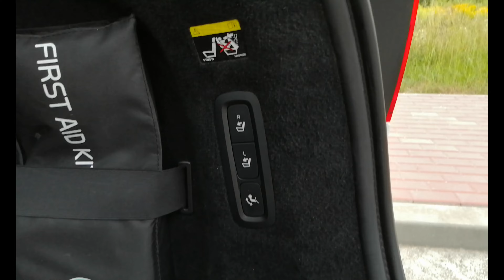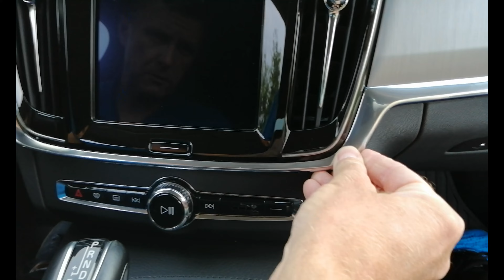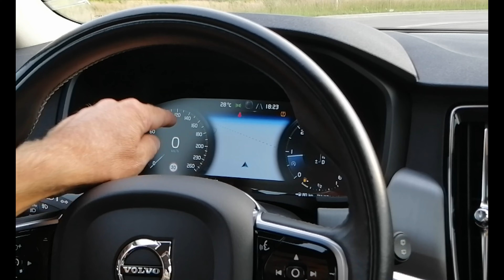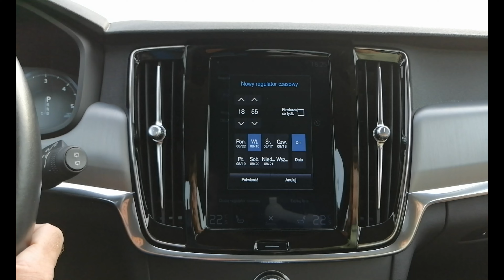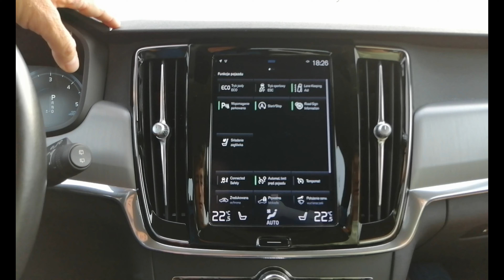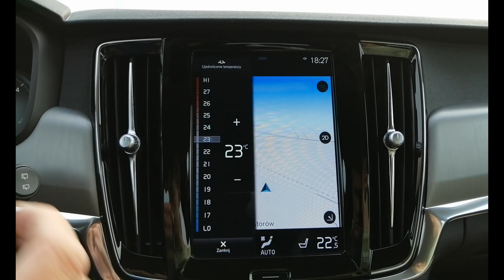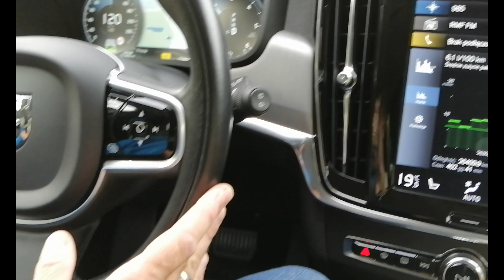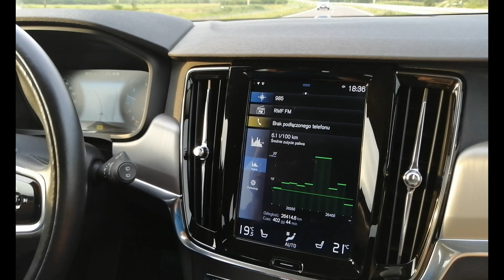Volvo V90 - 70 lat historii kombi